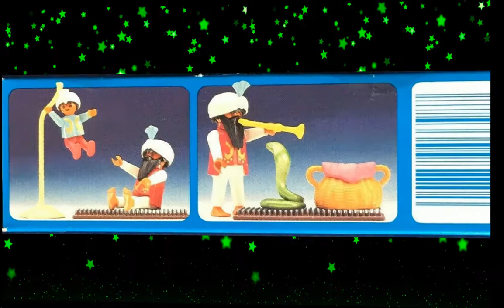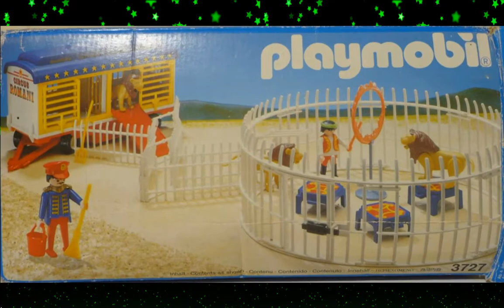Playmobil Cajas de Circo (Parte 2)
Ilustraciones de las cajas del Circo Romani Playmobil